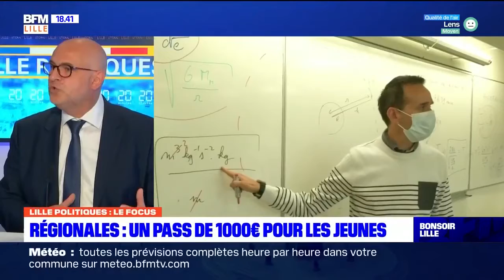Lille politiques: l'émission du 17 juin avec Laurent Pietraszewski (LaREM), candidat aux régionales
Laurent Pietraszewski, candidat LaREM aux régionales était l'invité de Vincent Vieillard dans Lille Politiques, en partenariat avec 20Minutes.